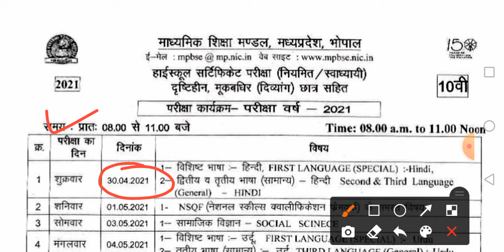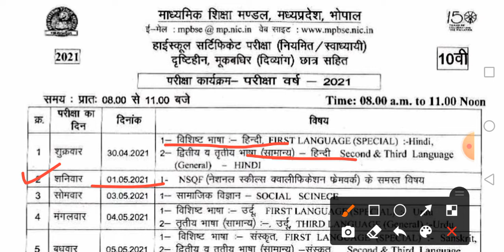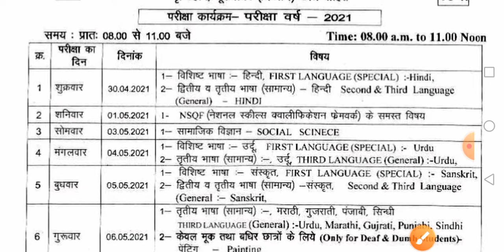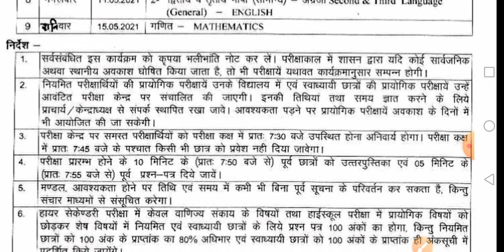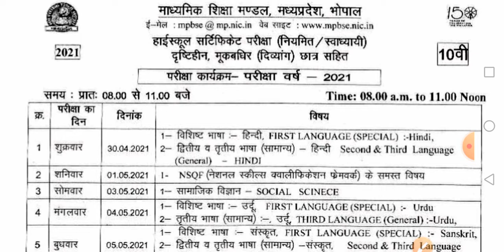Class 10th Annual exam time table 2021 mpboard / कक्षा दसवीं वार्षिक परीक्षा टाइम टेबल 2021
About the video:
इस वीडियो में हमने देखा है कक्षा दसवीं के लिए बोर्ड परीक्षा के लिए time table.
यदि बोर्ड परीक्षा की तैयारी कर रहे हैं कक्षा 10वीं की तो आप हमारे चैनल पर विजिट करके चैनल प्लेलिस्ट से इंपॉर्टेंट क्वेश्चन देख सकते हैं।